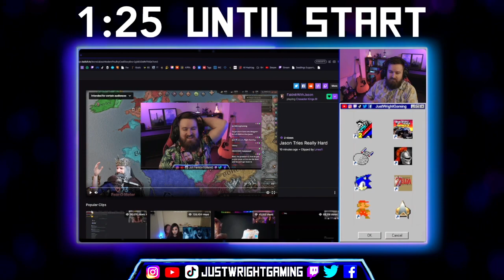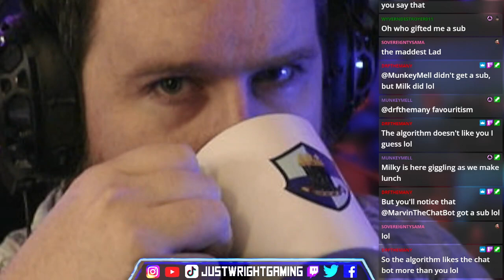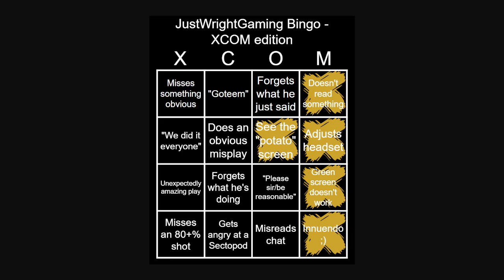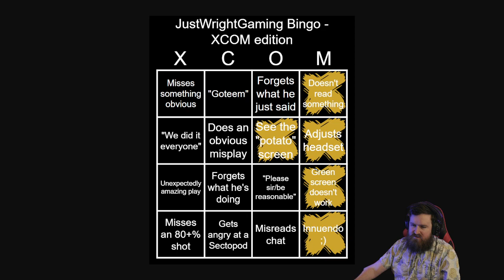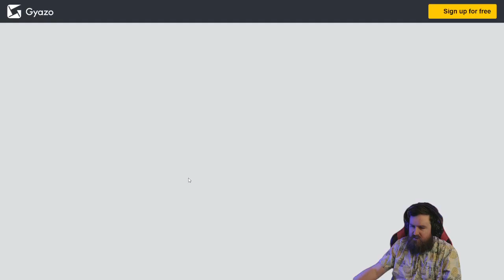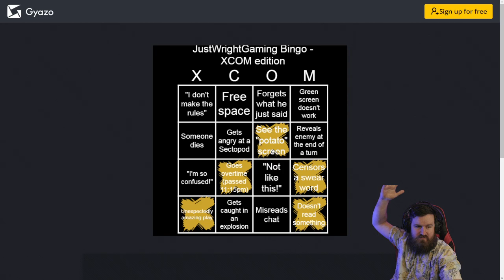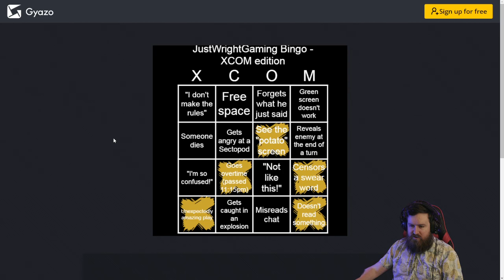Stomping the EXALT in XCOM: Enemy Within like it's nothing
Seriously, the EXALT have been like shooting fish in a barrel in my playthrough, which is a nice reprieve from elite Mutons and Sectopods who can't be hit even if you're standing right next to them

This is a VOD of one of my live streams that you can catch live on Twitch @ JustWrightGaming, when I'm live on Mon, Tues, Wed, Fri from 9pm until 11:30pm or Saturday 7pm until 11:30pm

All scheduling is in the following timezones
AEST: First Sunday of April - first Sunday of October
AEDT: First Sunday of October -  first Sunday April